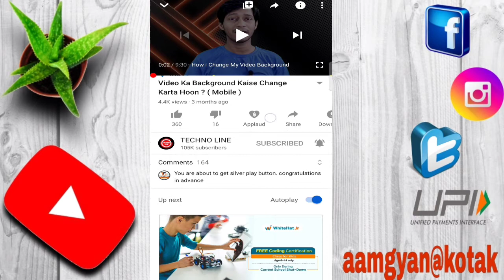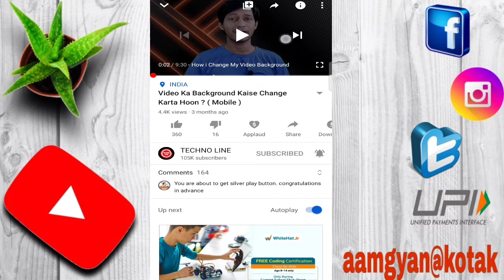YouTube Applaud Button - क्या है और कब मिलेगा - How to Get YouTube Applaud button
YouTube Applaud Button -
 क्या है और कब मिलेगा -
How to Get YouTube Applaud button
YouTube Applause button
YouTube Clap button
What is YouTube Applaud
How to get earning from applaud button
How to get money from youtube applaud button